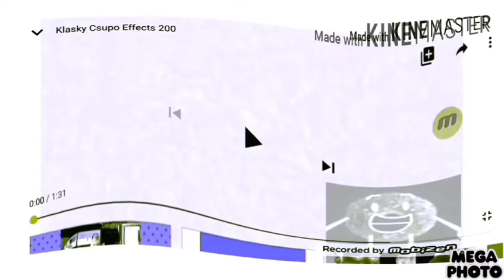21 Juni 2020